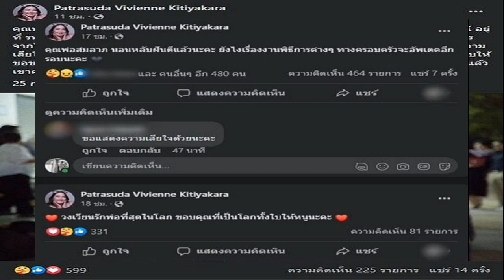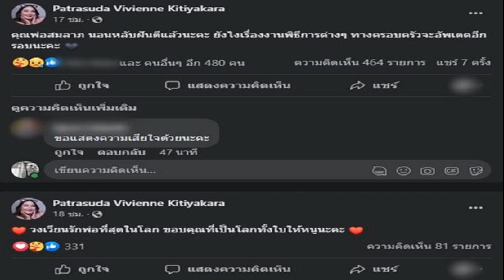หนูน้อย 6 ขวบ ขอให้ช่างแปลงโฉมย่าให้สวยปิ๊ง หลังเห็นย่าทำงานหนักทุกวัน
ไวรัลอบอุ่นหัวใจ หนูน้อยวัย 6 ขวบ ขอให้ช่างแต่งหน้าแปลงโฉมคุณย่าให้สวยปิ๊งอีกครั้ง หลังคุณย่าต้องงานหนัก ทำความสะอาดทุกวัน

เมื่อเร็ว ๆ นี้ โลกโซเชียลจีน มีการเผยแพร่วิดีโอการแปลงโฉมของหญิงชราคนหนึ่ง ซึ่งหลังจากแต่งหน้าแล้ว บุคลิกของเธอเปลี่ยนไปมาก ใครจะไปคาดคิดว่าเรื่องราวทั้งหมดเริ่มต้นมาจาก “หลานสาววัย 6 ขวบ” ของเธอ
จากวิดีโอ ความปรารถนาในวันปีใหม่ของเด็กหญิงวัย 6 ขวบคนนี้ ไม่ใช่ของเล่นหรืออาหารใด ๆ แต่เป็นการได้เห็นคุณย่าที่ทำงานเป็นพนักงานทำความสะอาด ได้กลับมาสวยราวกับเจ้าหญิงอีกครั้ง
“หนูหวังว่า คุณย่าจะกลายเป็นสโนไวท์ที่สวยที่สุด” หนูน้อยกล่าว
เพราะเด็ก ๆ ชื่นชอบและเชื่อในเรื่องเทพนิยาย พ่อแม่ของหนูน้อยจึงไม่อยากทำให้ลูกผิดหวัง พวกเขาช่วยติดต่อกับช่างแต่งหน้าที่โรงเรียนเสริมสวย โดยคาดหวังว่าช่างจะสามารถเปลี่ยนคุณยายให้กลายเป็น “สโนไวท์” ได้จริง ๆ

หลังจากรู้เรื่องความคิดของหลานสาว คุณย่าซ่อนใบหน้าแห่งความดีใจไม่อยู่ เพราะเมื่อครั้งยังวัยรุ่น คุณย่าก็เป็นผู้หญิงธรรมดาที่รักสวยรักงาม แต่จำเป็นต้องล้มเลิกความคิดนี้ไป เพราะต้องทำงานดูแลครอบครัว ดังนั้นด้วยความปรารถนาของหลานสาว คุณย่าที่ทำงานพนักงานทำความสะอาดมาหลายสิบปีจึงมีโอกาสกลับมาสวยอีกครั้ง
เนื่องจากต้องทำงานทุกวัน ใบหน้าของคุณย่าจึงเต็มไปด้วยฝ้า รอยดำรอยแดงจากแดด นอกจากนี้ยังมีริ้วรอยจากอายุที่เพิ่มขึ้น ช่างแต่งหน้าต้องงัดเทคนิคและทักษะที่มีออกมา ซึ่งหลังจากแต่งหน้าทำผมเสร็จแล้ว ผลลัพธ์ที่ได้ทำทุกคนอึ้งเลยทีเดียว

จากวิดีโอคุณย่าสวมชุดสีขาว สวมมงกุฎและสร้อยคอ ดูสง่าราวกับเจ้าหญิง ใครเห็นก็แทบไม่เชื่อว่า ก่อนหน้านี้จะเป็นพนักงานทำความสะอาด แม้แต่ตัวคุณย่าเองก็กลั้นน้ำตาไว้ไม่อยู่ และไม่ลืมขอบคุณหลานสาวที่ทำให้ความฝันเป็นจริงอีกครั้ง ส่วนหลานสาวตัวน้อยก็มีความสุขเช่นกัน ถึงกับพูดว่า “คุณย่าคือสโนไวท์ในใจหนูจริง ๆ
ขอบคุณที่มา girlstyle